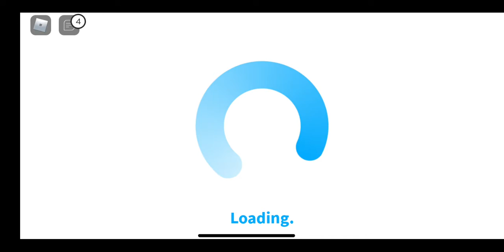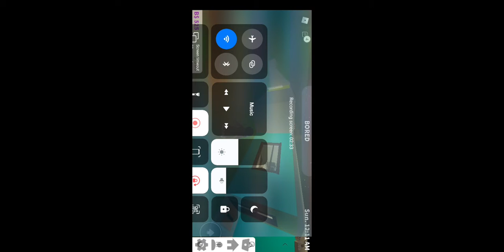Bloxburg house tour🤣🤣